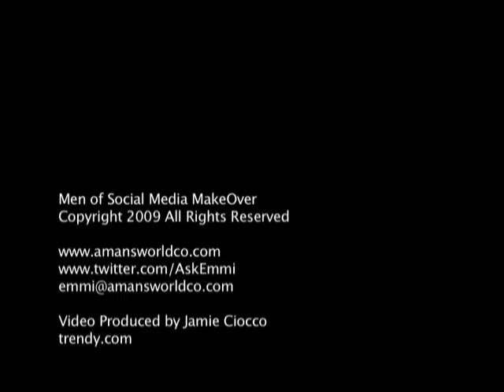Mike Lewis Shopping Adventure with Emmi Sorokin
For the Men of Social Media Makeover, Emmi Sorokin, Men's Wardrobe Stylist and Founder of It's a Man's World Image Consulting shops with Mike Lewis, a.k.a. Mr. Casual. Will she be able to find him a style that's both comfortable and attractive?

The video was produced and animated by Jamie Ciocco, owner of
in addition to video, Jamie creates
interactive, rich media websites and software, and programs
interactive exhibits for museums across the country.
if you want to contact Jamie or if you want to raise your company's
game.